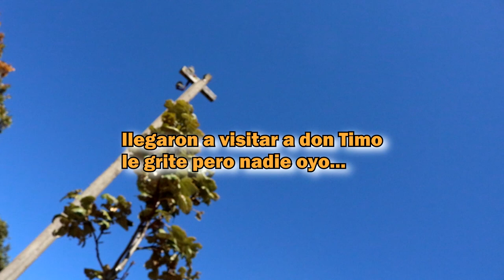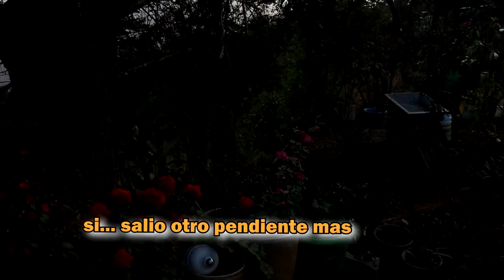Día de Trabajo en Casa *Poniendo Luz y comimos Embarradas* | Sierra Juárez de Oaxaca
Tuvimos que cambiar el lugar donde estaba el lavadero de la casa así que en el vídeo de hoy documente cómo cambiamos las plantas de lugar, el lavadero y termine poniendo luz en uno de los árboles de la casa de la montaña, en la sierra Juárez de Oaxaca.

Camara utilizada: El celular :)

un poco sobre mi, oaxaqueño viviendo y aprendiendo de la vida en la Sierra Norte  de Oaxaca o también conocida como la Sierra Juárez. atreves de estos vídeos te comparto un poco de lo que hago durante los días que estoy en  las montañas oaxaqueñas y lo interesante e inspirador que es a la vida aquí para mi.